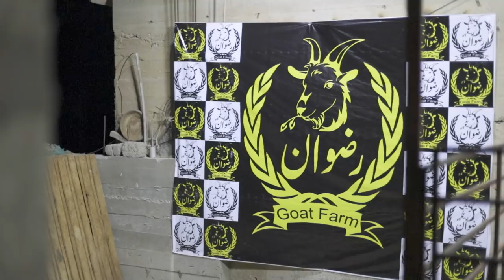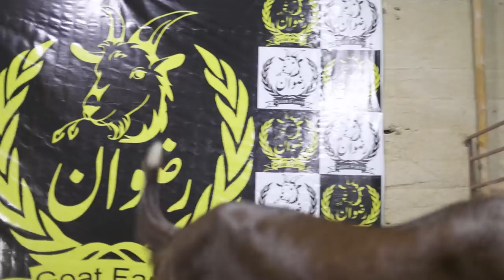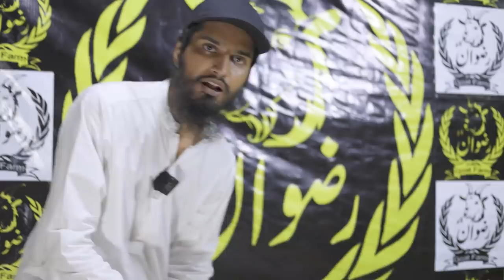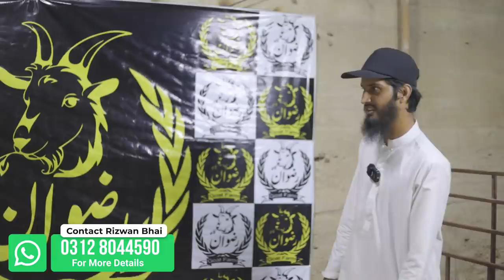35K to 200K Qurbani Goats for Bakra Eid 2022 | Rizwan Goat Farm | Cattle Market Karachi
Contact Rizwan Bhai for Price:
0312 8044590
35K to 200K Qurbani Goats for Bakra Eid 2022 | Rizwan Goat Farm | Cattle Market Karachi